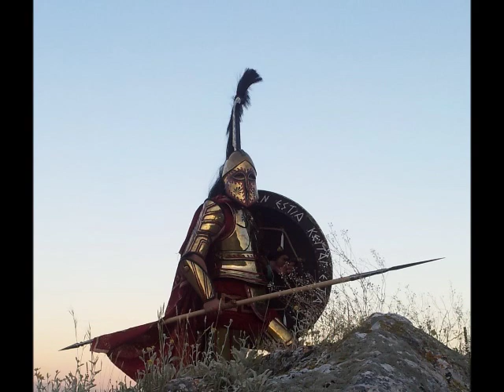Hoplite Hellas Thermopyles Greek Warrior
Try out my Heavy Hoplite Armour in Greece Hellas, To find out what i can do better on it, on the places like Thermopyles and Tyrnavo. Respect to the Hoplites in Ancient Time.It was Hot i lost sure much water in this Hour just walking and no fighting like the Ancient ones.Respect. Molon-Labe.So i have to change the Helm Creest he is to high, the wind did the Rest. and the shield is to Heavy i have to change the wight.